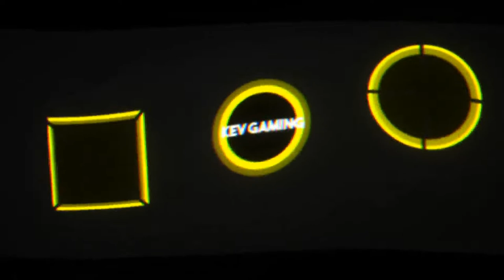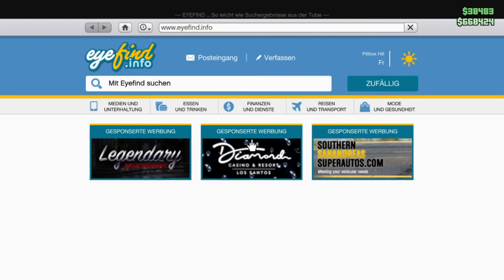GTA V Online #03 Das Problem mit den Cops